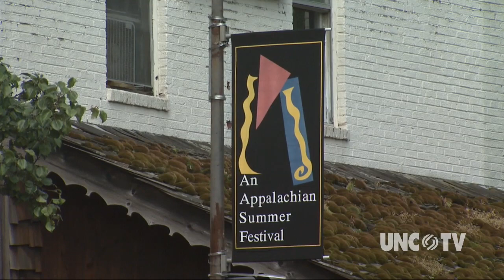An Appalachian Summer Festival | NC Weekend | UNC-TV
Every summer, Appalachian State University brings quality fine art, dance, and musical performances to its beautiful campus in Boone for all to enjoy.